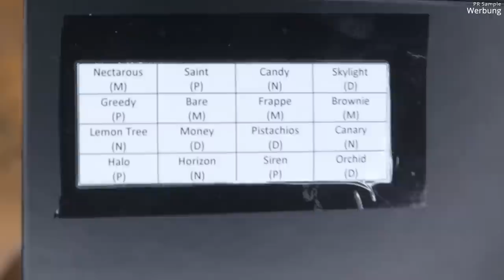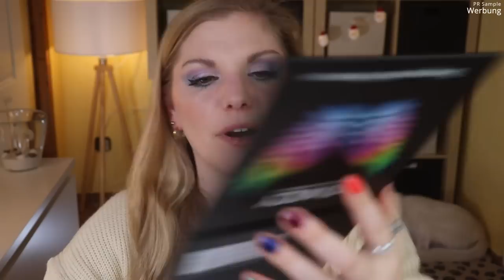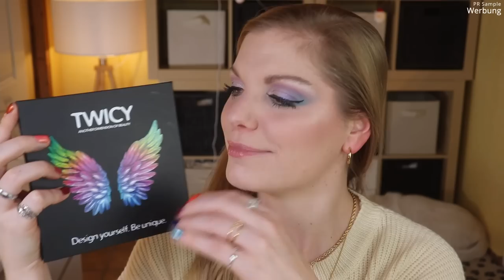TWICY im Test - 3 Looks | Design yourself. Be unique | Review & Verlosung | Claudis Welt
Bei Twicy durfte ich mir meine individuelle Lidschattenpalette zusammenstellen.
Wie ihr mich kennt: BUNT :D
Wer das hier liest: Spoiler! Ich mag sie sehr gerne!

Vielen Dank an das liebe Twicy Team für die Zusendung der Palette und der Bereitstellung der 3 (!) Gewinne!

00:00 Was machen wir hier?
Mit meinem Code Claudi15 sparst du bis 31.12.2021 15 % :)
01:10 Meine Konstellation inkl. Swatches
03:15 Look 1
04:24 Look 2
05:20 Look 3
06:22 Mein Feedback zur Palette
08:55 Schwämme
10:17 Outro

♡ Schreibe mir einen lieben Kommentar unter dieses Video mit UNIQUE

Liebe Grüße
Claudi